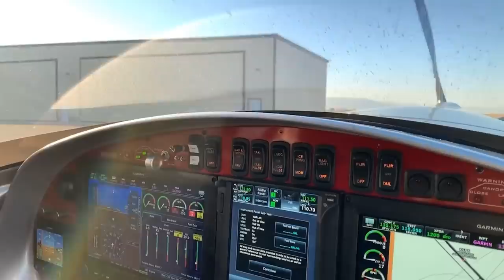Catastrophic Engine Failure...When Things Go Right!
A local CFI and student had a catastrophic engine failure in a 1970 Cessna 150 near Nephi Utah airport, and our team happened to be out flying in the area and was able to help out. Listen to the incredible story, nice to hear about when things go right!